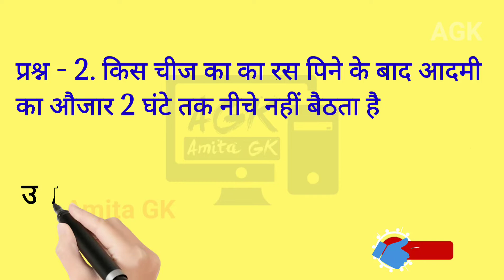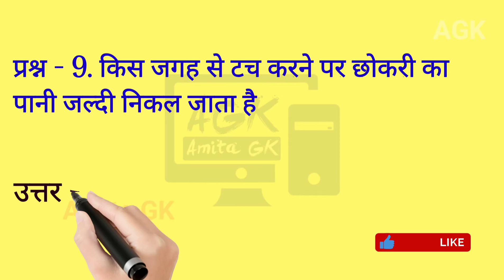BSTC EXAM 2023 | पेपर में छपने वाले महत्वपूर्ण प्रश्न -- One Liner Science Gk in Hindi by amita gk